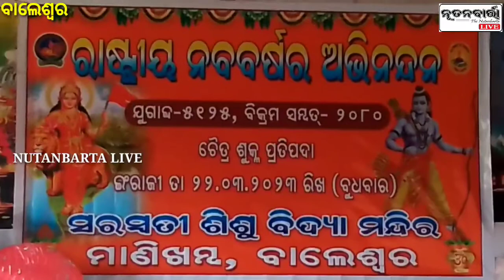ମାଣିଖମ୍ବ ସରସ୍ଵତୀ ଶିଶୁ ବିଦ୍ୟା ମନ୍ଦିରରେ ହିନ୍ଦୁ ନବବର୍ଷ ଧୁମଧାମରେ ପାଳିତ ହୋଇଯାଇଛି